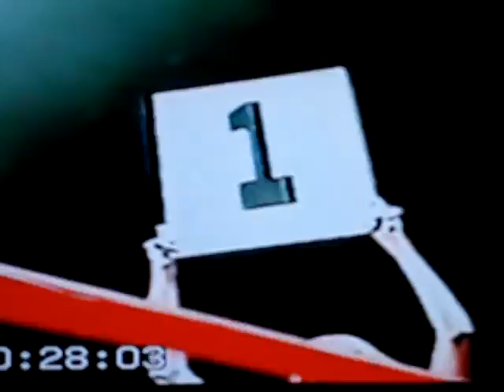osei bonsu sugar jackson ko compilation part 3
sugars ko compilation beating krivalopov in russia in his own garden ,,, he workt his way up and nothing was given , thats the big difference ...